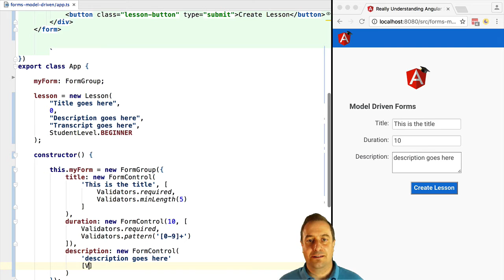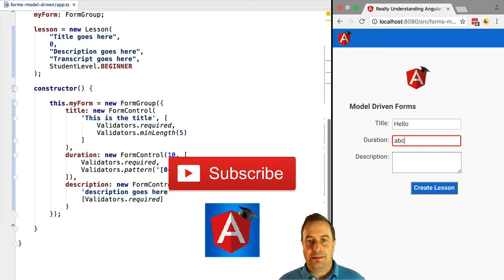💥 Angular Form Validation in Model Driven Forms - Configuring A Form Validator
In this tutorial, we are going to learn how to configure form validation programmatically in Angular model driven forms. we are are going to see how we use the standard Angular Validators import to configure the several validators that we previously saw in action: marking mandatory fields with required, minimum field length with minLength, maximum field length with maxLength, and validating against a regular expression using the pattern validator.